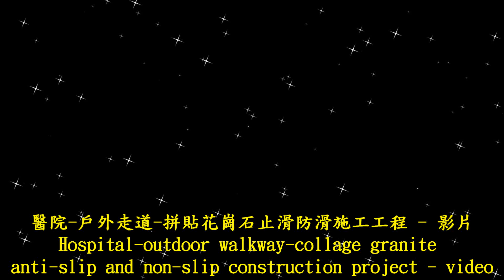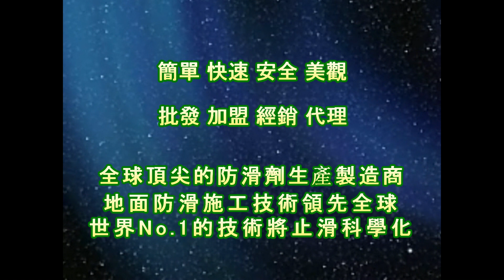1842 醫院 戶外走道 拼貼花崗石止滑防滑施工工程